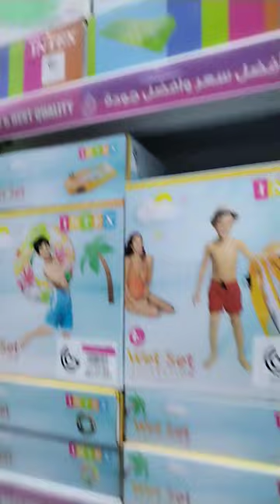toys, cars, jeeps cheapest price Dubai AL Rashidiya 1 to 20 dhs